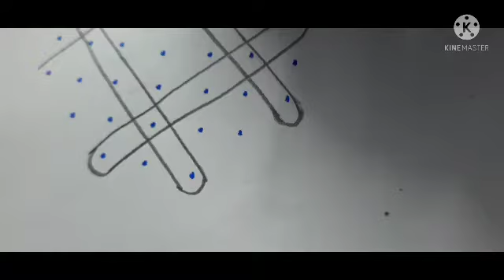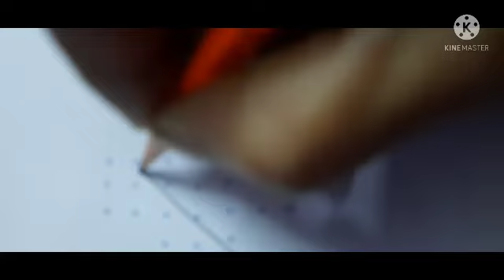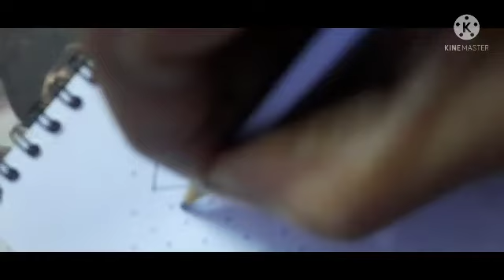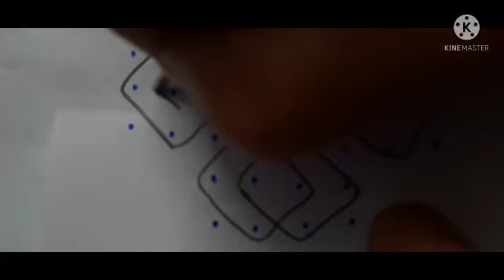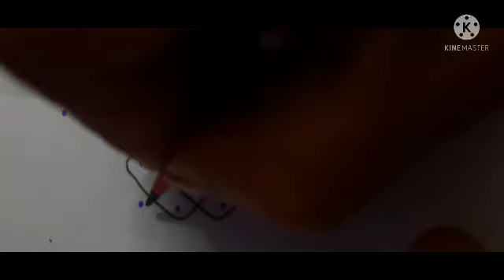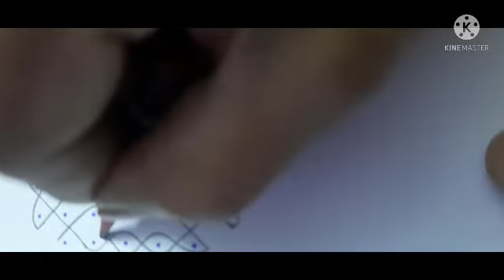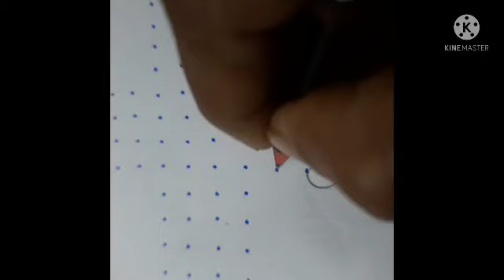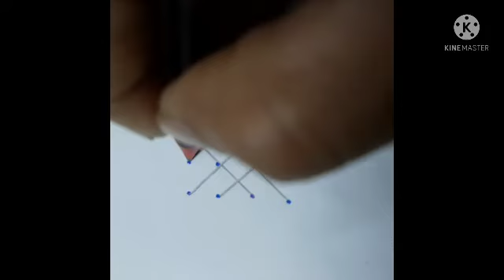7x3x3, 9x3x3,8x4x4,7x5x1,12x4x4 different kolams:1494 at one place